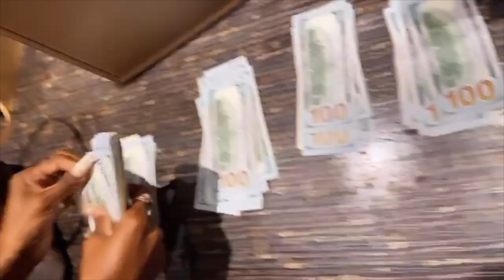Prince Dreda - Tellin (Reaction Video)